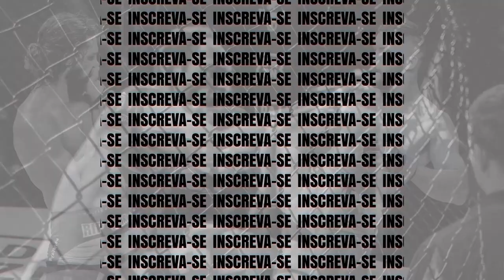João vs Jhonata - Contagem Fight Night 8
Em combate de MuayThai amador até 69kg, João Vitor (Total Forma) venceu Jhonata (Brutus MuayThai) por nocaute técnico.